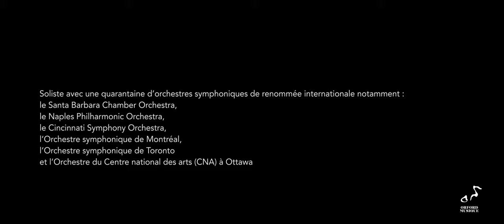Les rencontres d'Orford Musique - Wonny Song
Le projet Les rencontres d’Orford Musique est une série d’entrevues exclusives permettant aux mélomanes d’entrer dans l’univers de talentueux musiciens.

Crédits:
Wonny Song, piano
Éric Delbaere, réalisateur et intervieweur
Guillaume Internoscia, vidéaste et monteur d'Orford Musique

« Les rencontres d'Orford Musique » is a series of exclusive, behind-the-scenes interviews featuring talented artists.

Wonny Song, piano
Éric Delbaere, director and interviewer
Guillaume Internoscia, videographer and editor, Orford Music